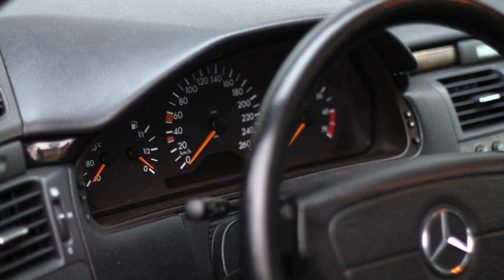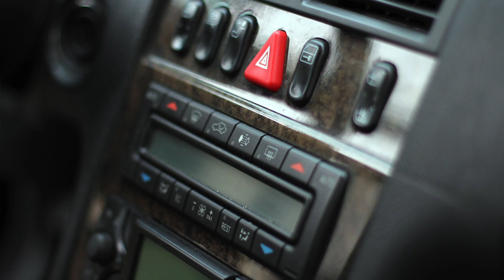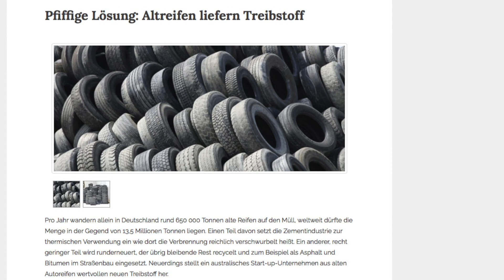Mein Favorit Mercedes W210 - Vergleich E320 vs E300TD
Welches ist mein Favorit Mercedes W210 zwischen dem
Mercedes E320 Benziner und
Mercedes E300 TURBODIESEL
beises Avantgarde Modelle.

Details
E320 Benziner
180.000 km 1999 Baujahr

E300 TURBODIESEL
280.000km 1997 Baujah

Dein Mercedes brauch eine Restaurierung vom Holz,
oder ein anderer Oldtimer, der Fachmann:
Achim Hess aus Horb

Für Newsletter kostenlos und unverbindlich
FÜR WORKSHOPs
FÜR AUSFAHRTEN
FÜR allg. NEWS

ProjectCrossType
A - 5020 Salzburg